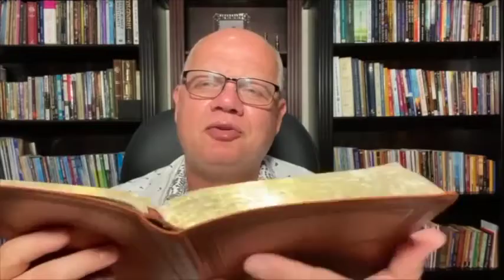It's a Beautiful Day | Holy Spirit and Souls | 26 March 2021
Start your morning with this encouraging word by Apostle Johny Grobler.

“When you are brought before synagogues, rulers and authorities, do not worry about how you will defend yourselves or what you will say, 12 for the Holy Spirit will teach you at that time what you should say.”- Luke 12:11-12

New to DCC South?

Because of your support, no matter the amount, someone will hear about Jesus Christ for the very first time today.